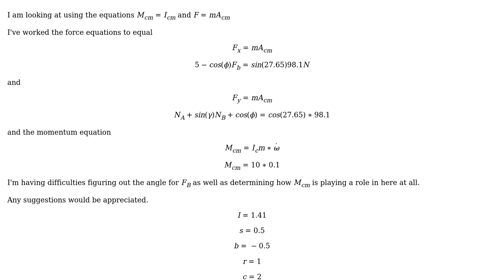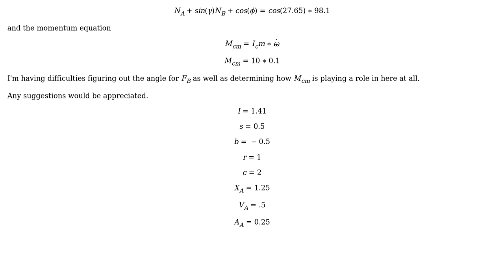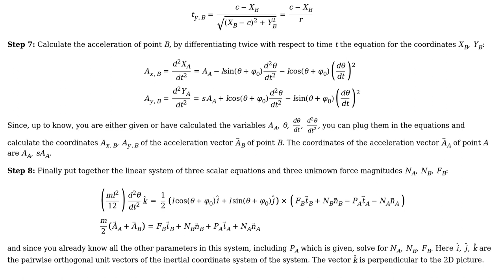Engineering: Determining Friction and Contact forces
With thanks & praise to God, and with thanks to the many people who have made this project possible! | Content (except music & images) licensed under CC BY-SA | Music | Images & others | With thanks to user Futurologist user Barrett Cloud and the Stack Exchange Network Trademarks are property of their respective owners. You are responsible for your own actions.